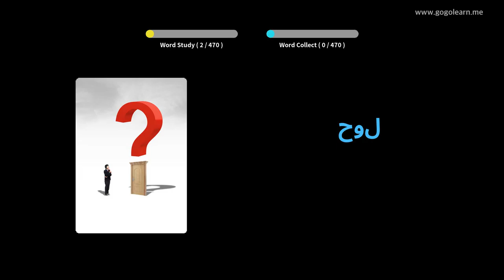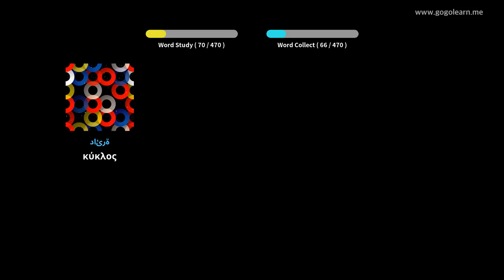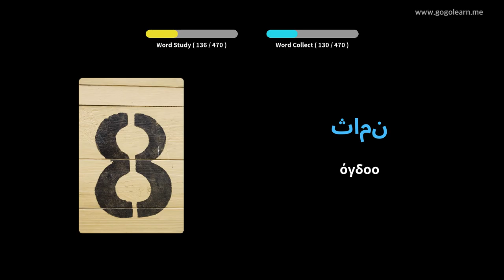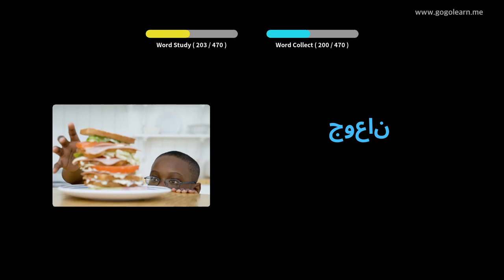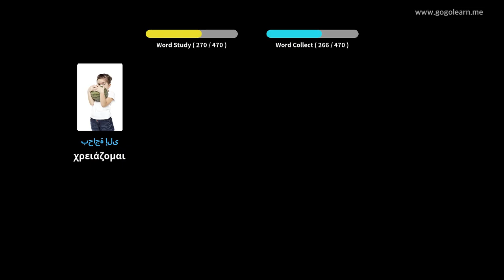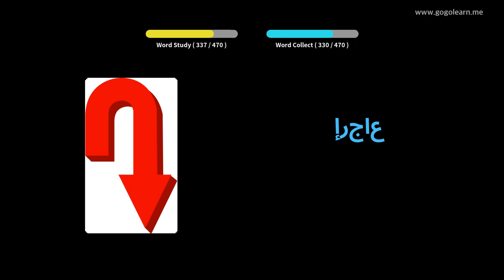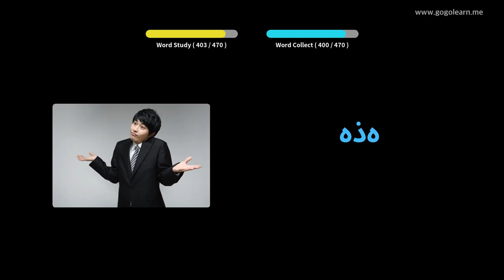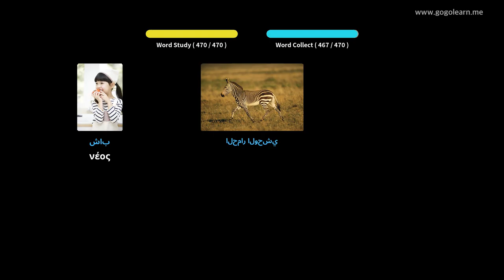Αραβικό λεξιλόγιο Δημοτικό σχολείο | Golearn